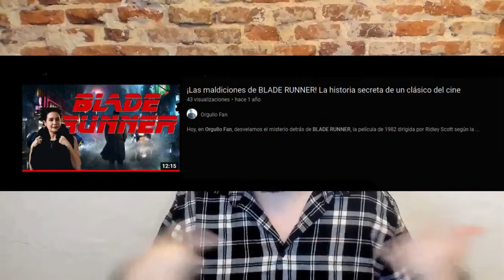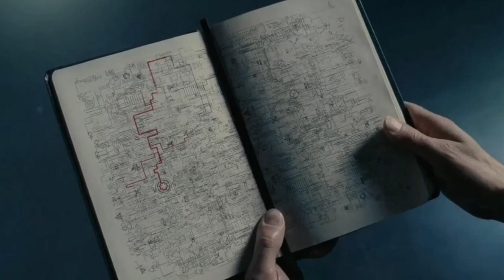PHILIP K. DICK y el 40 aniversario de la película que lo cambió todo en la ciencia-ficción